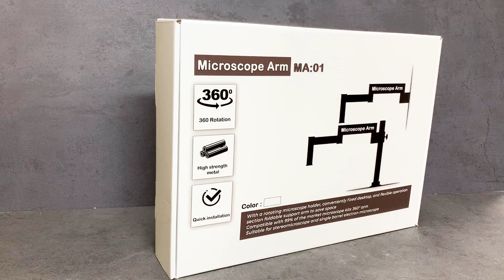microscope arm/stand for mobile repair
microscope arm ma-01 . Microscope Bracket Arm 360 °
🔰پایه بازویی (جرثقیلی) لوپ Microscope Arm MA:01

  📌مشخصات :

📍 برند : Microscope Arm
📍  مدل : MA:01
📍حداکثر طول بازو: 48 سانتی متر
📍ارتفاع : 29 سانتی متر
📍قابل استفاده دو حالته همزمان روی میز و دیوار
📍رنگ : مشکی
📍تحمل وزن : 20 کیلوگرم
📍 جنس : آلومینیوم